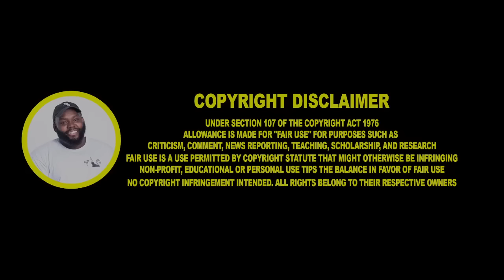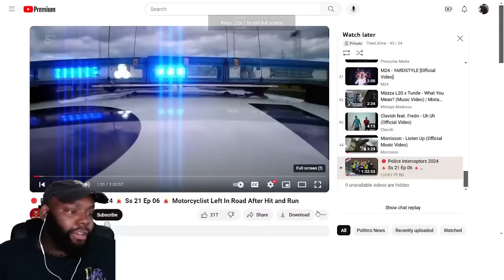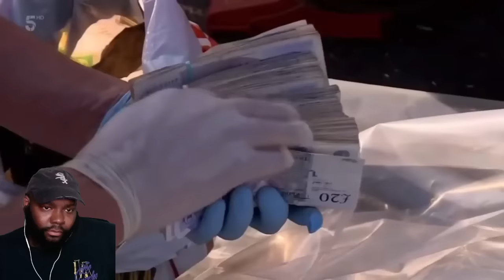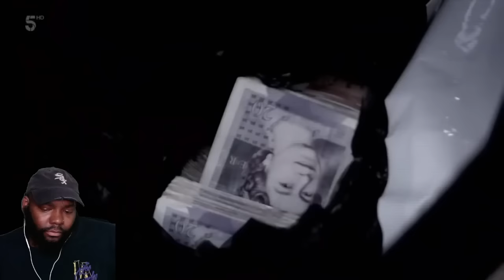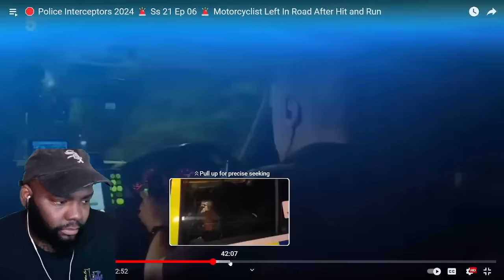CHICAGO DUDES REACTION TO POLICE INTERCEPTORS Motorcyclist Left In Road After ACCIDENT